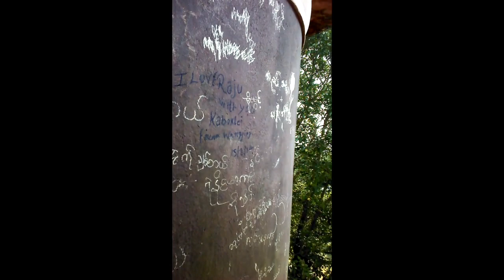Visiting Myanmar without Visa : A day trip to Tamu (Tamu Travel Guide)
Watch this video to know how Indians can enter Myanmar without a visa. Know how easy is the process? What are all formalities needed? How much money is needed to enter Myanmar? And is it worth doing a day trip like this?

I did this trip in early 2015. Being an Indian I was allowed to enter Myanmar without a visa but only up to the nearest village Tamu. Several Indian traders cross the border to visit the Tamu market on a routine basis. This is a part of bilateral trade between Moreh and Tamu which has become an essential part of living of people residing on the both sides of the border.

During the day trip, I got a glimpse of the modern Myanmar. I talked with the locals on the different issues. Visited the highest place in Tamu from where I could get the panoramic view of the whole town of Tamu and the border of India.